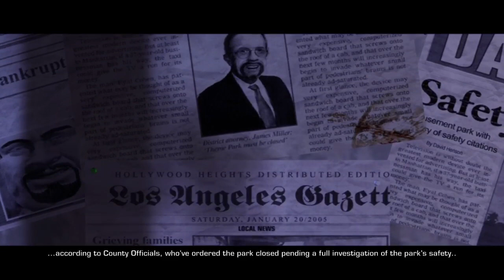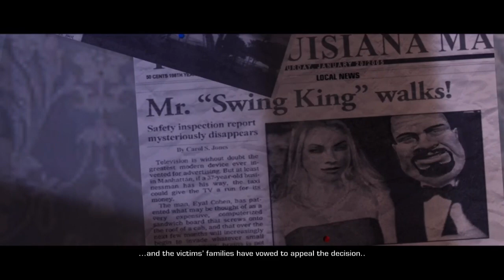hitman blood money pt1